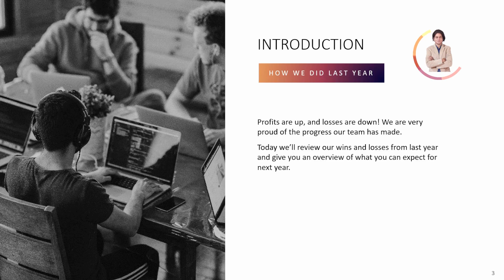How to start slide show in Microsoft PowerPoint?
In this video we will learn that How to start slide show in Microsoft PowerPoint?
PowerPoint me slide show kaise dekhte hain?

YOU will find some tips & tricks to make easy your computer operations. I will try to provide maximum solutions here. Would request you to watch entire video and use pause button to understand every step that How we can start slide show in Microsoft PowerPoint? .

I will upload some more basics of Microsoft PowerPoint in my upcoming videos. If you need any help with the related topic so kindly write it on comment section.

Keep watching.
Keep learning.

 thanks @LearnBasics